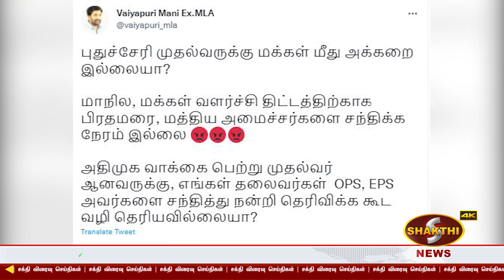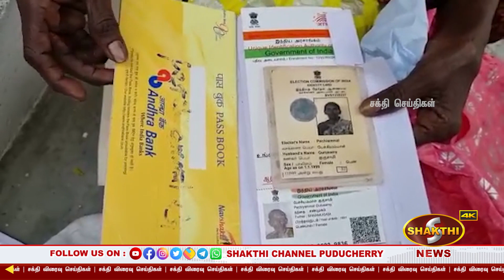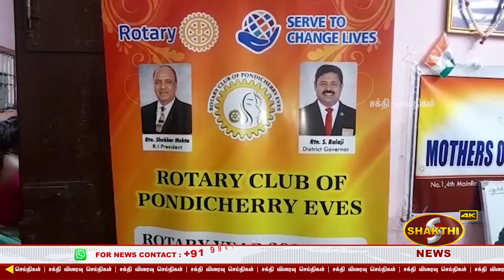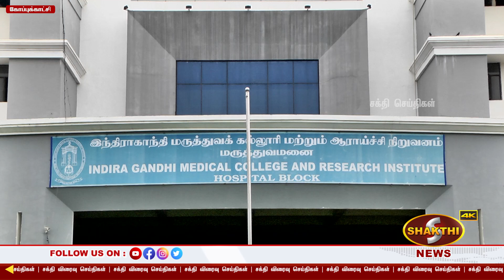நடிகர் விஜயால் புதுவை ஆளும் கட்சி கூட்டணி உடையுமா.? | 06.02.2022 | Pondicherry News